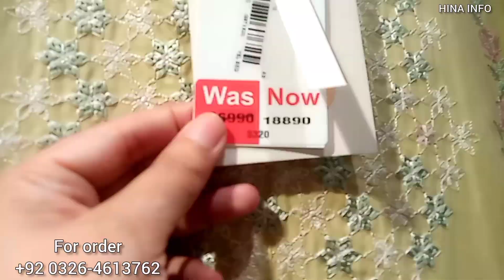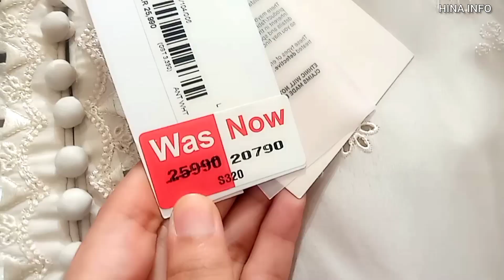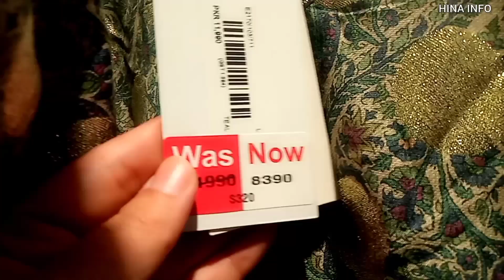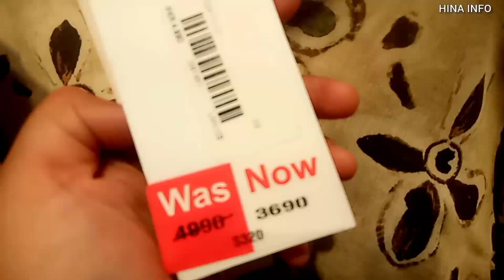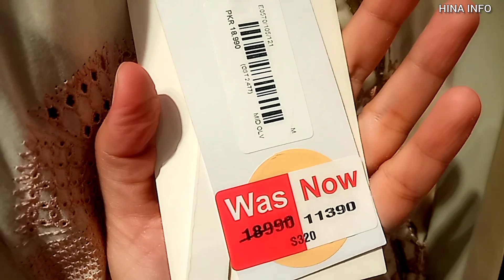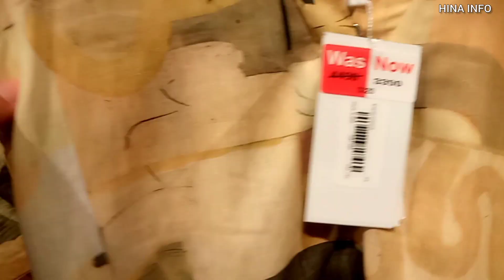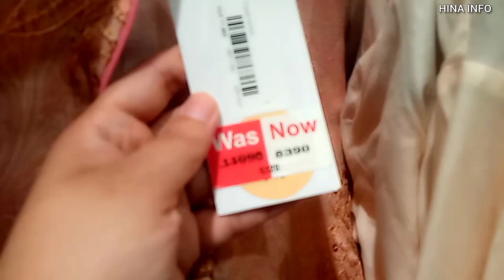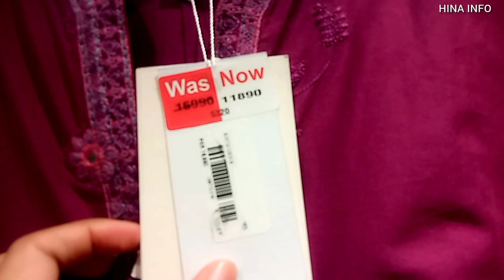Ethnic summer clearance sale upto 50% off 9 May 2024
Ethnic summer sale upto 50% off May 2024.Ethnic ready to wear summer collection sale 2024.Ethnic big discount on new summer collection 2024.